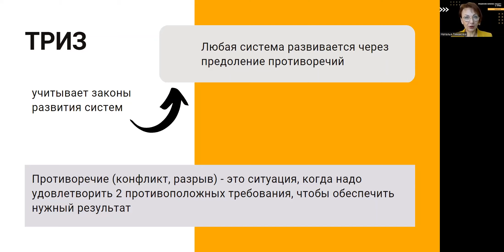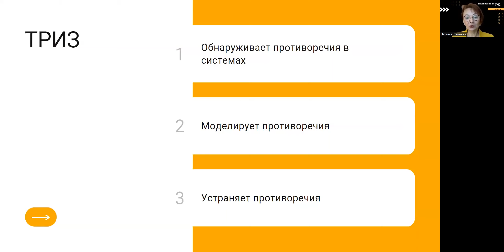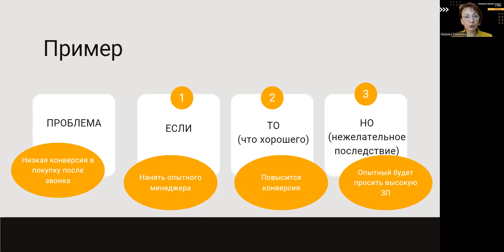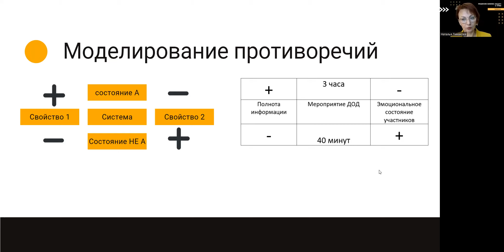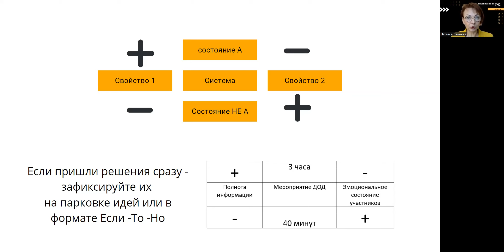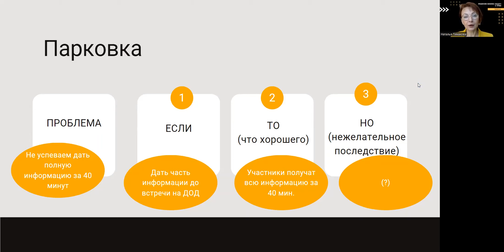4. Противоречия в управленческих задачах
Какие бывают противоречия в управленческих задачах?
Почему они возникают?
Как описать эти противоречия для дальнейшего разрешения?

Для ответов на эти и другие вопросы смотрите очередной урок курса "ТРИЗ для руководителя"